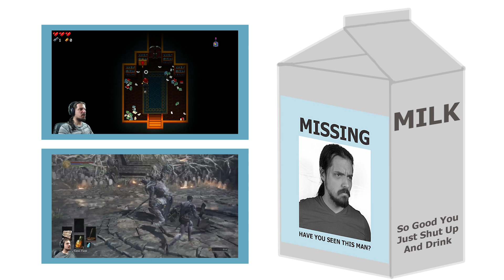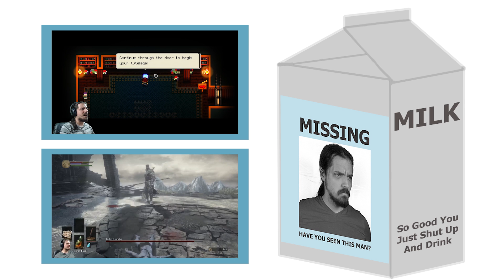I Couldn't Love A Watering Can More | Stardew Valley #38